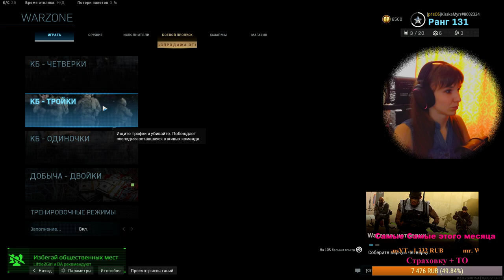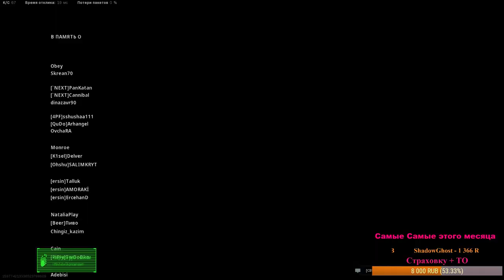⚡️ОБУЧЕНИЕ МОЛОДОГО (СТАРОГО) БОЙЦА⚡️WARZONE Call Of Duty / WRZN⚡️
💥Усем приветули, вы на канале самого доброго Хомяка в мире💥
💥На канале основа это - "PUBG" ,а так же играются и другие игрули GTA-V, The Division 1,The Division 2 ,Call of Duty: Black Ops 4 ,Sea of Thieves,Alien: Isolation ,Modern Warfare 2019 ,EA Need for Speed Heat и т.д.💥
🌞Для поддержки Kisski Myrr : 🌞
🌞Так же доступный суперстики в чате!!! Спешите оценить !!!
👇👇Самые простые правила на канале: 👇👇
🎯Уважайте зрителей, стримера и модеров.
🎯 В чате запрещено любое проявление хамства и оскорбление участников (национализм, гомофобия и т.п.), провокация ссор и распрей, МАТ.
🎯 Не пытайтесь ничего продавать (игры, гифты, лут)
🎯 Запрещено любым способом рекламировать другие ресурсы (стримы, сайты, серверы, каналы...)
► Мой ПК  :
*Процессор - AMD Ryzen 7 2700X
*Материнка - ASRock Fatal1ty X470 Gaming K4
*Память - Kingston HyperX Fury 32Gb DDR4 3466MHz
*Видеокарта - Nvidia GTX 1070 (MSI) 8 Гб
*SSD - M.2 Samsung 970 PRO Series 512Gb
*Корпус - Fractal Design Define R6
*БП - Fractal 750w integra
*Моник - 22 Дюйма ACER
*Моник - 27 Дюйма SAMSUNG
*Микрофон - USB микрофон Rode Nt-USB
*Вебочка - Razer Kiyo
*Наушники -  SteelSeries Arctis Pro
*Компьютерное кресло Метта Samurai S-3
1) dek_spark
1) KokCoBo3
2) art
3) OxpaHa
4) Nekro
5) Жах
6) DUGAR BLET
7) Хомяк
8) Фантом sss
9) Юрий Волошко
10) SteppeWolf